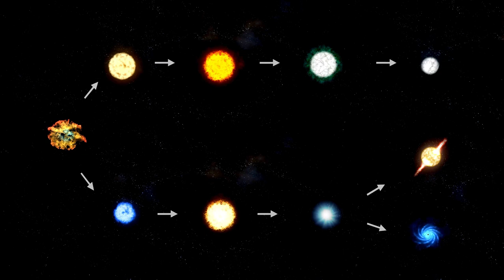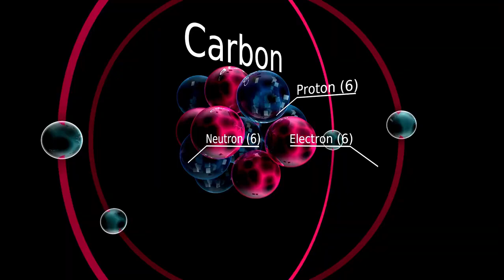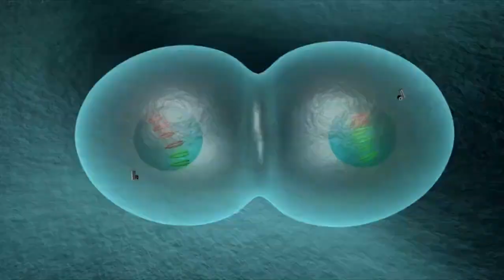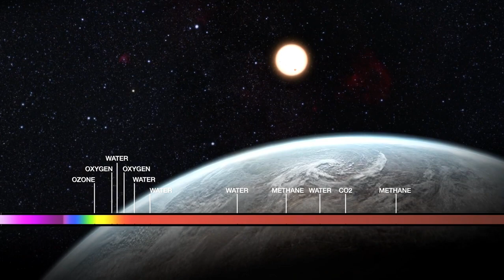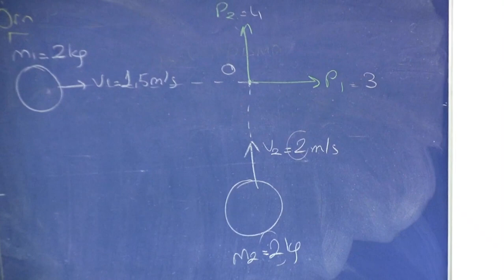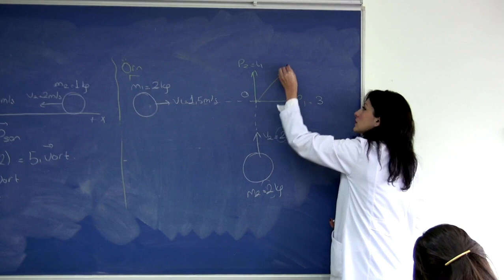Brian Cox Unveils Betelgeuse's Imminent Supernova Countdown!